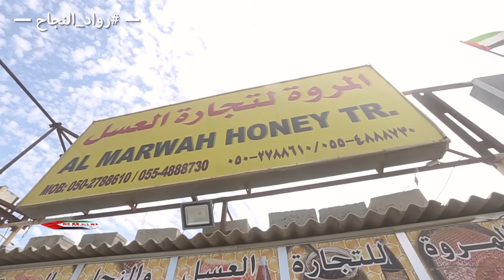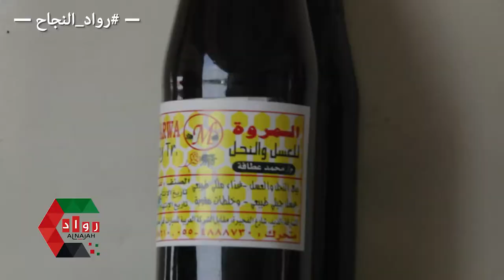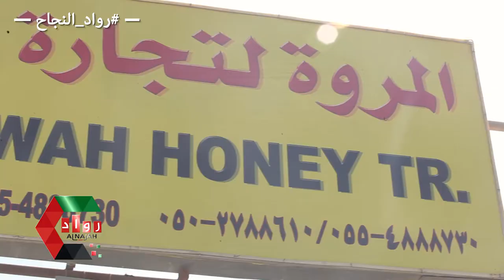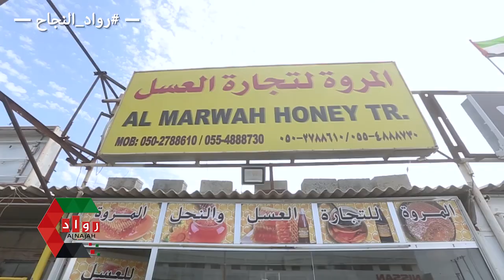المروة لتجارة النحل والعسل